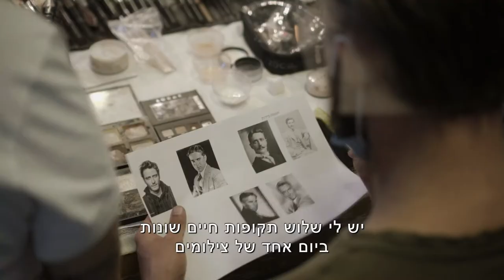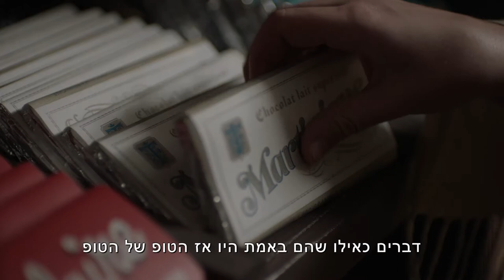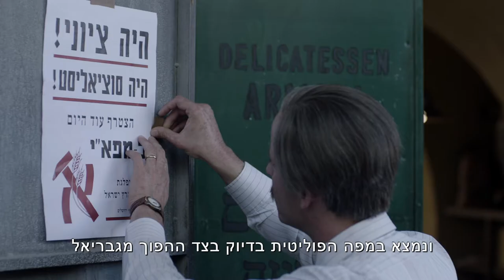הדרך למלכת היופי של ירושלים - The Beauty Queen of Jerusalem BTS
הסיפור מאחורי הקלעים של הסדרת הדרמה "מלכת היופי של ירושלם"

בימוי, תסריט, צילום ועריכה: אסף שגיא גפני - Assaf Sagi Gafni
מיקס: שגיא ברגר

Pitch Creative